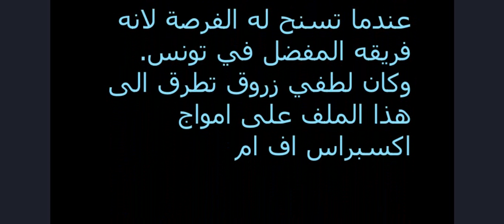صديقه يكشف : حاتم بن عرفة أكد للمدب أنه يتمنّى اللعب يوما في الترجي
إذا أعجبكم الفيديو إشتركوا في القناة و شغلوا جرس التنبيه ليصلكم كل جديد

أكد لطفي زروق وكيل اعمال اللاعبين للصريح ان صديقه حاتم بن عرفة كان على وشك الانضمام للترجي في الصائفة الفارطة،واضاف ان بن عرفة الذي تجمعه علاقة متينة بحمدي المدب رئيس المكشخة اكد بانه يتمنى اللعب يوما في الترجي عندما تسنح له الفرصة لانه فريقه المفضل في تونس.
وكان لطفي زروق تطرق الى هذا الملف على امواج اكسبراس اف ام وهو ما جعلنا نتصل به